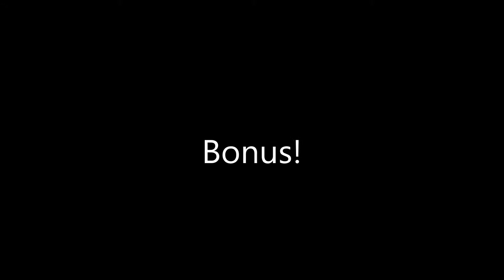Cheese Cube Rage: WaW Custom Zombies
Watch me as I play a game and rage my ass off.